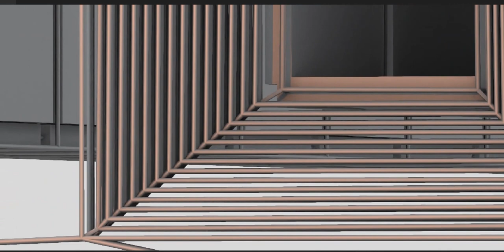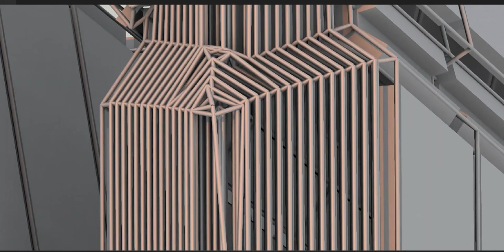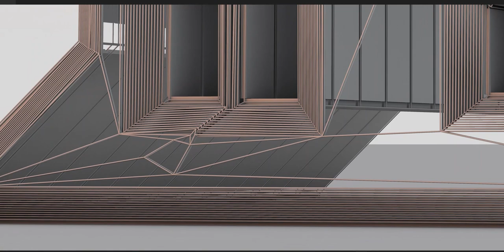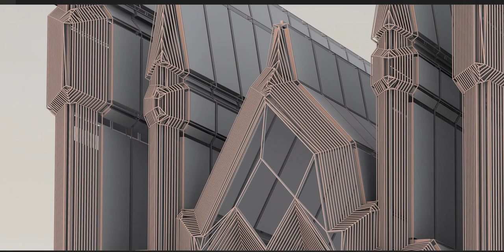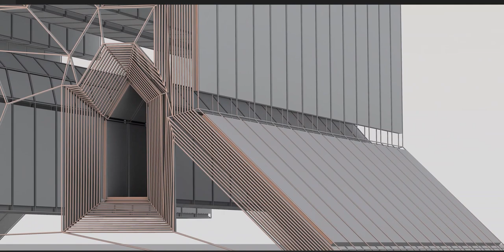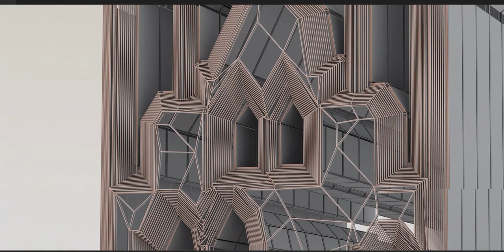Mosques are usually covered buildings, but can be any place where prayers (salah) are performed